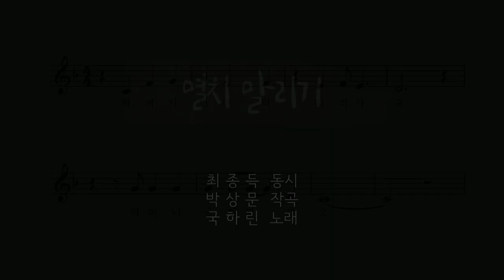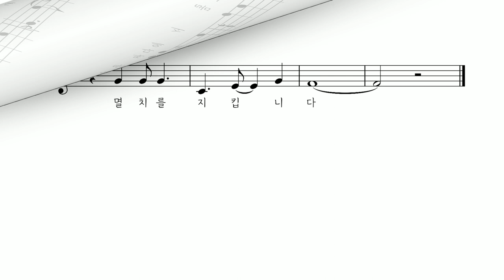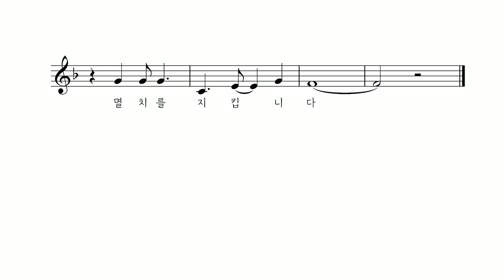멸치 말리기 - 최종득 동시 박상문 작곡 국하린 노래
멸치 말리기

최종득 동시
박상문 작곡

아버지 미더덕 따러 가고
어머니 굴 까러 가고
동생과 같이 집 앞에 널어 놓은
멸치를 봅니다

갈매기 후다닥 날아올까 봐
고양이 살금 기어 올까 봐
나는 바닷가 길가에서
동생은 담벼락 아래에서
작대기 들고 앉았습니다

따스한 햇볕에
졸음이 밀려와도
동무들 바다에서
물장난 재미나도
한나절 내내 꼼짝 앉고
멸치를 지킵니다